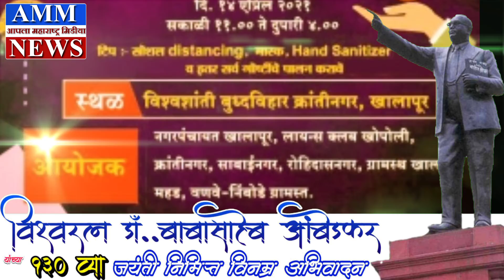डॉ बाबासाहेब आंबेडकर जयंती निमित्त रक्तदान शिबिर खालापूर दिनांक १४एप्रिल 2021.